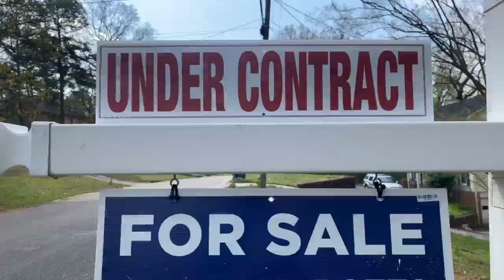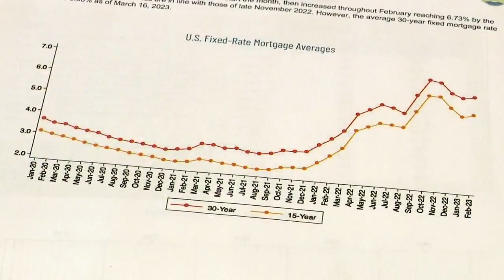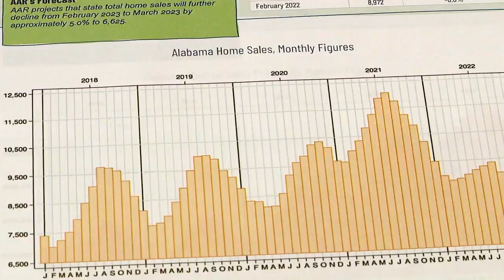Inventory still low as buyers struggle to find properties in Alabama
Good news for potential home buyers, mortgage rates fell for the fourth week in a row. Freddie Mac reports the average 30 year fixed-rate is just over six and a quarter percent. Now the problem for would-be homebuyers is still low inventory.